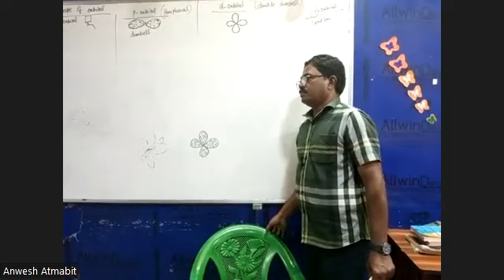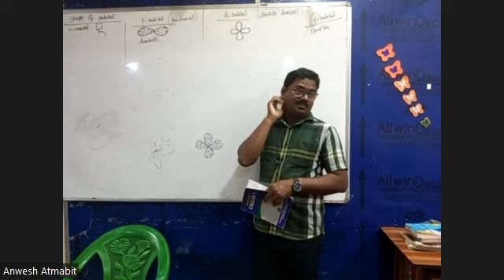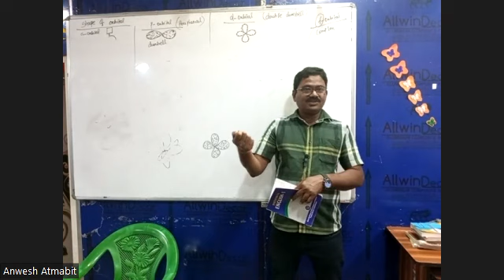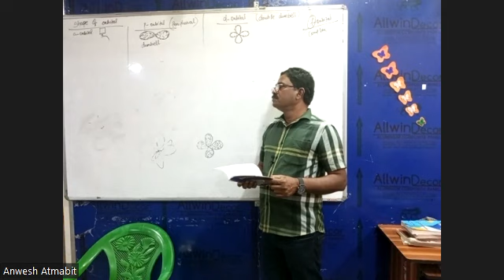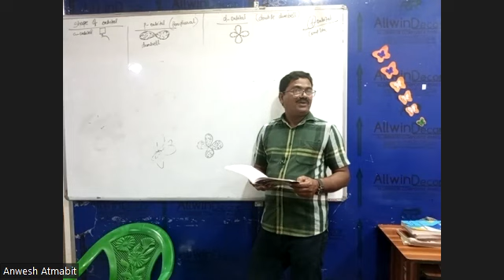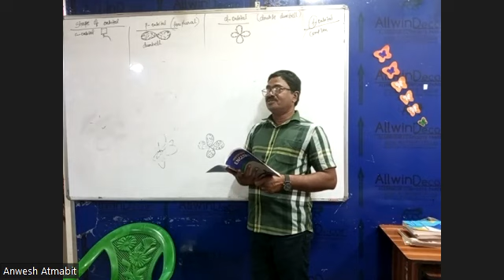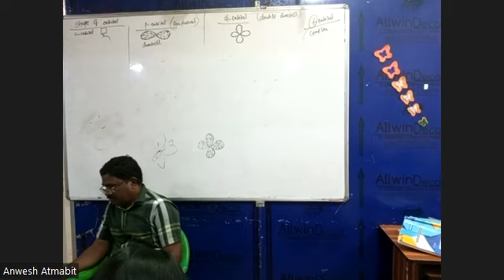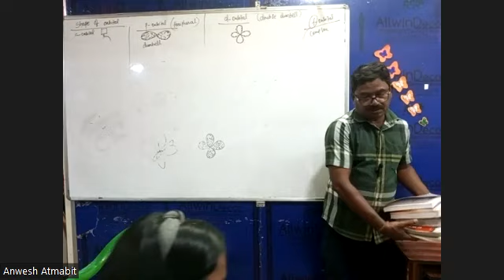ENGLISH [ In London in minus four ] 4TH NOV ARTS XI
ARTS XI 4TH NOV